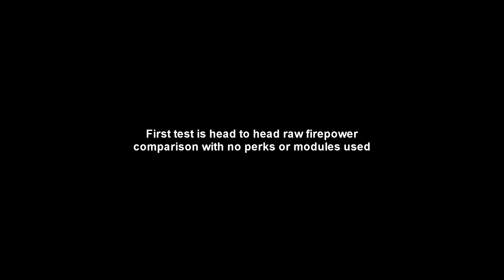[WR] 🔥 Punisher VS Storm SPECTRE - Comparison | War Robots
Today I will be presenting a comparison between Punisher and Storm Spectre. Hope you enjoy!